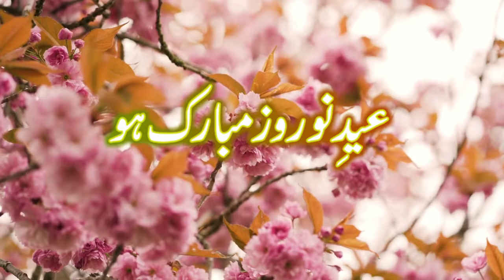Navroz Mubarak Day Status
The celebration of Navroz has extended through various parts of the Muslim world and beyond, over the centuries. Today, Navroz is celebrated by some 300 million people in Iran, Tajikistan, Pakistan, India, and many other countries. In each of these different regions of the world, Navroz is observed in diverse ways. The commemorations blend together local cultures and customs with the religious beliefs and interpretations found in different regions of the world.